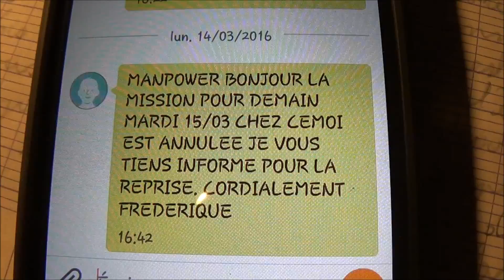LA FICHE DE PAIE DU DIABLE !